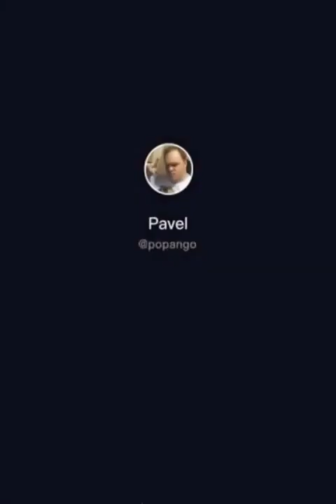Дали слово ученику и пожалели...